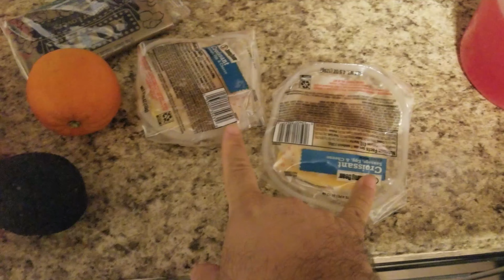Chasing the Superhero Body Week 45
Although I thought I gained I actually loss some pounds this week. Funny thing though I didn't stick to my diet and didn't hit the gym as much as I usually do. Watch to see what happened.